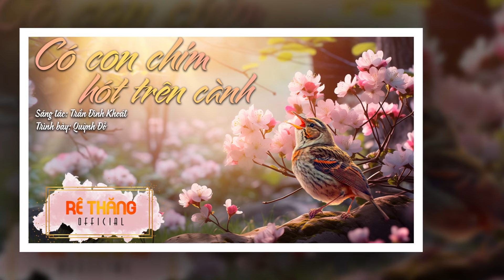CÓ CON CHIM HÓT TRÊN CÀNH Sáng tác: Trần Đình Khoát - Trình bày: Quỳnh Đỗ l RÊ THĂNG OFFICIAL